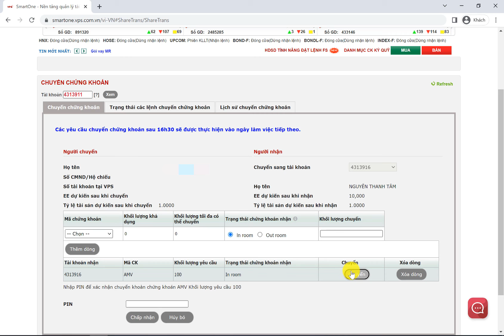Hướng dẫn chuyển khoản chứng khoán trên web SmartOne